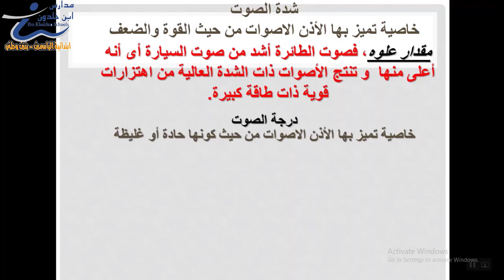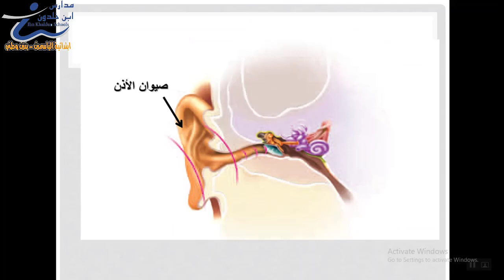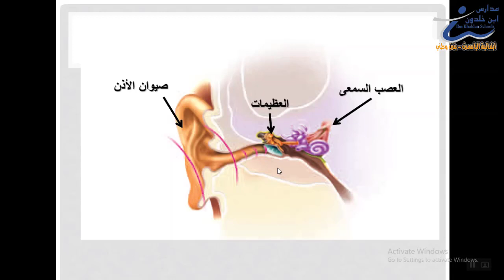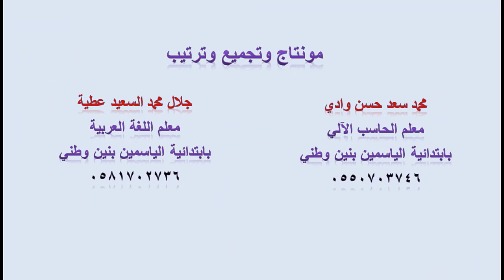علوم ثالث خصائص الصوت